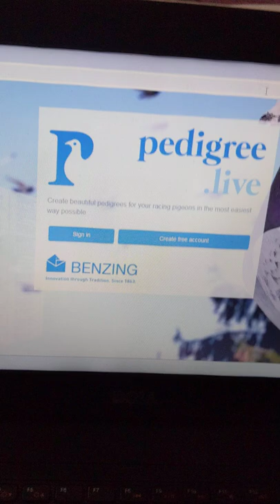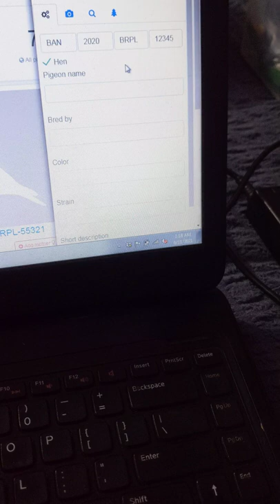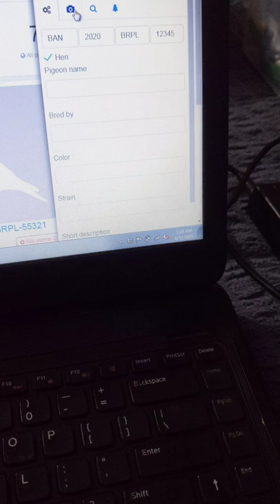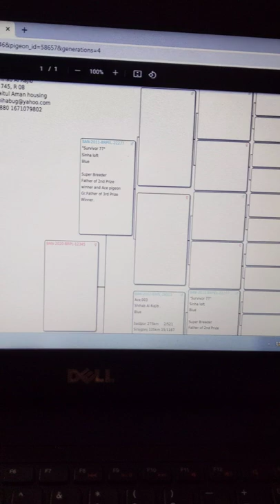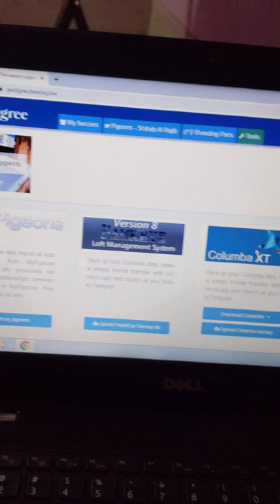How to use Pedigree.live !!